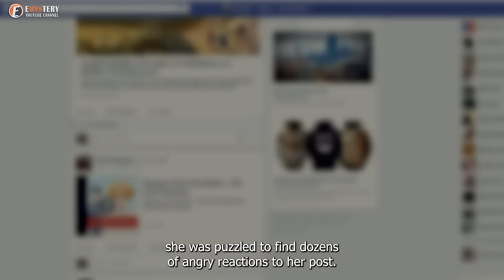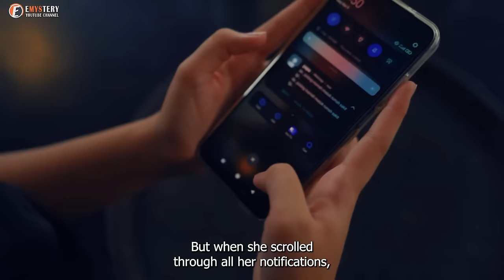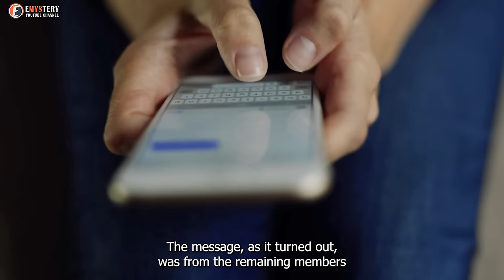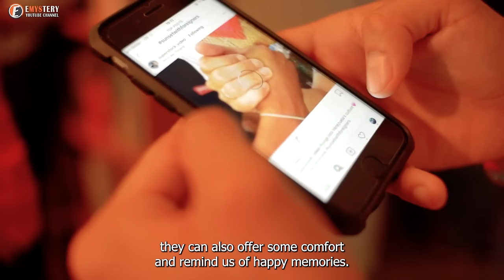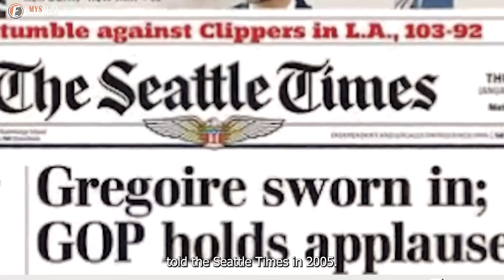eMys Mom Confused When Photo Goes Viral, Then Sees The News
Mom Confused When Photo Goes Viral, Then Sees The News
►You Can Also Watch: